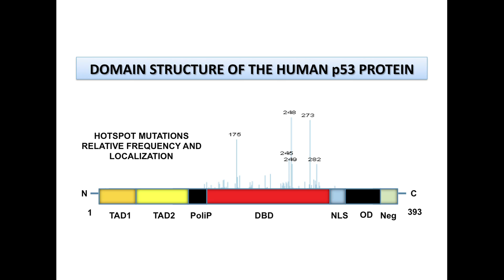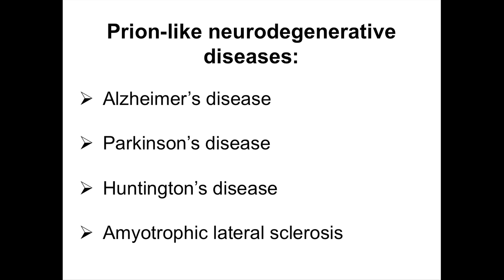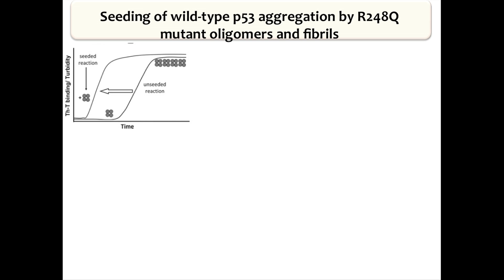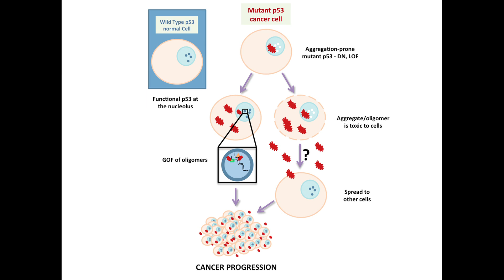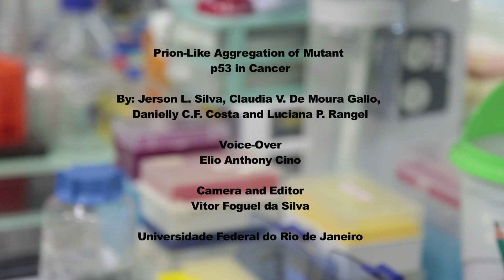Prion like aggregation on mutant p53 in cancer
Hear Jerson Silva and colleagues discuss their new Opinion article in Trends in Biochemical Sciences, in which they propose that cancer-associated mutant p53 can exert its effects through prion-like behavior. Read the associated article in the June 2014 issue of TiBS!